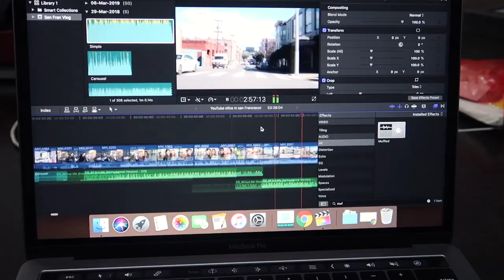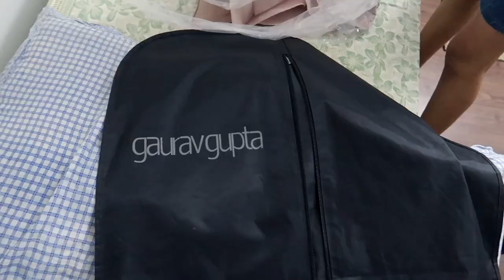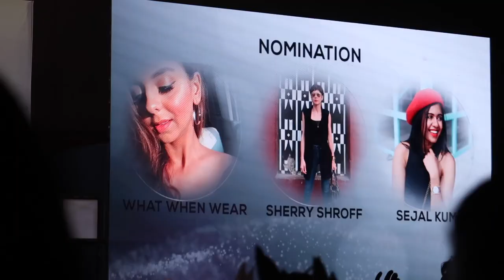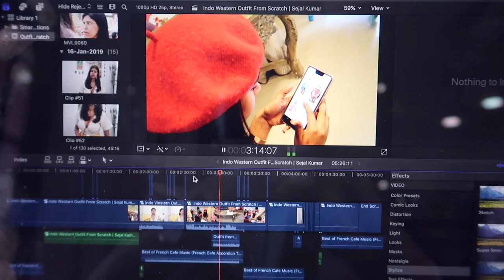Outfits Of The Week + Life Update | Sejal Kumar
Hey guys! This it is summertime, I wanted to tell you all what I really wear outside and at home. Maybe you could get some fashion inspiration from this video. On edit day, I was editing my San Fransisco vlog and I was sitting in front of my laptop for 8 hours! I was wearing my workout clothes from H&M. On the second day, I wore a long skirt and top. On the third day, I went to the Cosmopolitan Blogger awards and I won the award, thank you so much everyone for voting for me. I sourced the outfit from Shivan and Narresh, I absolutely loved the designer clothes. For the other event, I wore an outfit from a designer called Gaurav Gupta. You guys should definitely check him out on Instagram. I later went to a music class to practice for FanFest. I also got my Gold Play Button from YouTube and I AM SO HAPPY! Thank you for always showing love and supporting me constantly. I love you all!